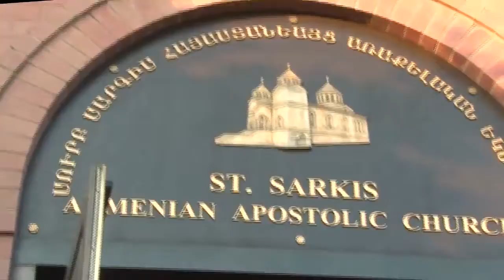His Holiness Aram I Catholicos of the Great House of Cilicia visit to the St Sarkis Armenian Apost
His Holiness Catholicos Aram I Catholicos of the Great House of  Cilicia visits  St. Sarkis Armenian Apostolic Church, Douglaston, NY. The worldwide leader of the Armenian Church, Catholicos Aram I, has spoken out about a lawsuit filed by the church in Turkey to recover Armenian properties seized during the genocide, situation is Syria and more.